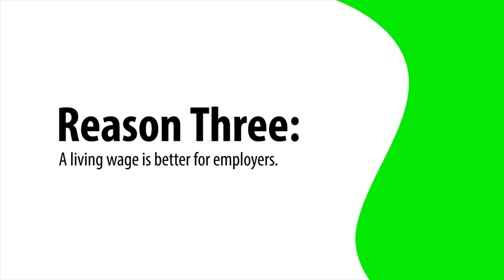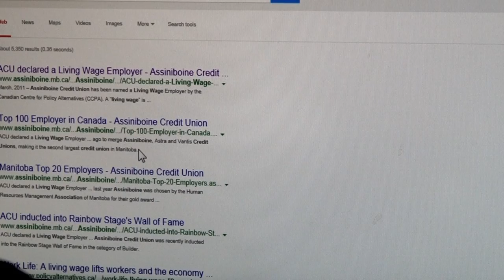CCPA Manitoba: Living Wage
Lynne Fernandez, Errol Black Chair in Labour Issues.  Three reasons to expect more than minimum.